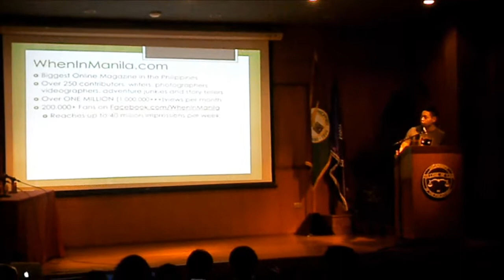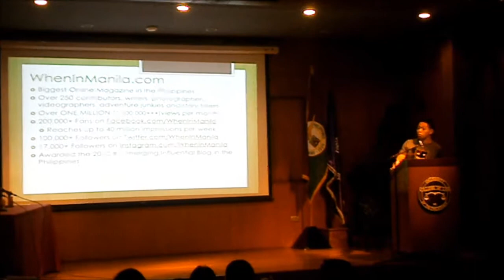NEVER AGAIN April 2 to 4 2014 photoescapeVLOGS